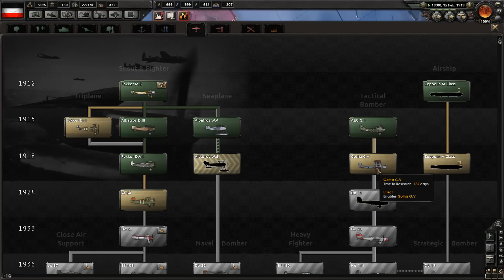Hearts of Iron IV - The Great War | Imperio Alemán #9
Hearts of Iron 4 - The Great War mod con Alemania en Español